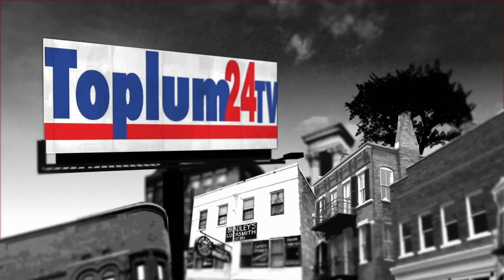Toplum24TV - Dr. Alp HAMUROĞLU İle Bilim, Kültür ve Gerçek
DR. ALP HAMUROĞLU:  "BİLİM, KÜLTÜR VE GERÇEK"

Birkaç aydır Youtube ortamında deneme yayınlarını sürdüren ve bilgi ve kültür kanalı olma sözü veren, bunu ilke edinen Toplum24TV ailesi, bu arada giderek büyüyor ve zenginleşiyor.

Hamuroğlu, ailemizin yeni üyesi ve bundan böyle Toplum24TV Frankfurt stüdyosunda "BİLİM, KÜLTÜR VE GERÇEK" adlı özgün programı ile, adeta bir sohbet tadında sizlerle olacak.

Dr. Alp Hamuroğlu, kendine has üslup ve anlatımıyla insanın ufkunu öylesine genişletip değiştiriyor ki, "Bilim, Kültür ve Gerçek" programını, kaçırmayın diyoruz.

Tarih, kültür ve insan önsözünü gözden geçirmekle yetinmeyip, yeniden yorumlamasının yararlı olacağını düşündük.

Irklar, kültür, tarih ve geçmişin önemli olayları ışığında ve üzerinden uzun zamanlar geçtiğini de düşünürsek araştırmaları ve birikimleriyle öngörülerini,ekranlarımız aracılığıyla geniş bir kitleyle buluşturmanın zamanı, geldi gibi görünüyor!...

Başka bir deyişle; her kültür, HAYATINI NASIL SÜRDÜRÜR?
Tarihin tozlu sayfalarını karıştıralım.
Bilinen geçmiş bir çok önemli ayrıntıyı, konuyu ya da kişileri bir de onun anlatımıyla dinleyelim!

Devamını görmek, duymak ve bilmek için bekliyoruz!..
Yeni bilgi ve kültür programlarında buluşmak üzere...

Tülin Acar, Turgay Çevikoğulları, Mehmet Canbolat